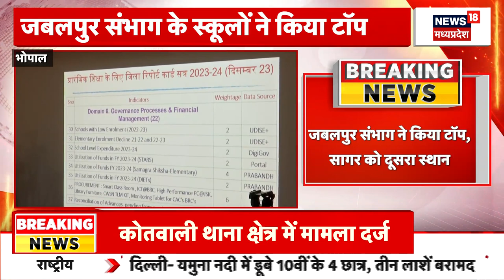MP News : शिक्षा मंत्री ने जारी किया Report Card, यह जिले रहे अव्वल | Breaking News | Education News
शिक्षा मंत्री ने जारी किया Report Card, यह जिले रहे अव्वल.